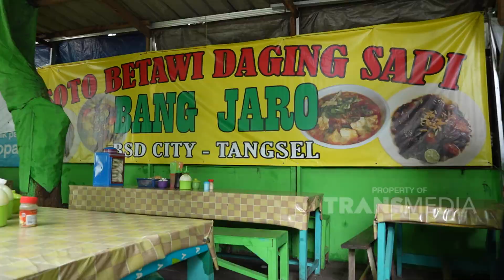Soto Betawi Satu Ini Bikin GAGAL MOVE ON Bestie! ENDULL! | BIKIN LAPER (12/7/23) P1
BIKIN LAPER
TAYANG SETIAP SENIN-JUMAT PUKUL 17.00 WIB